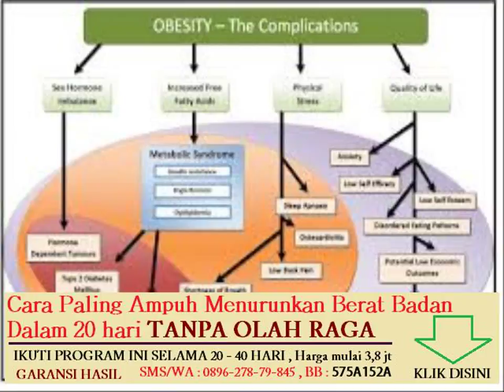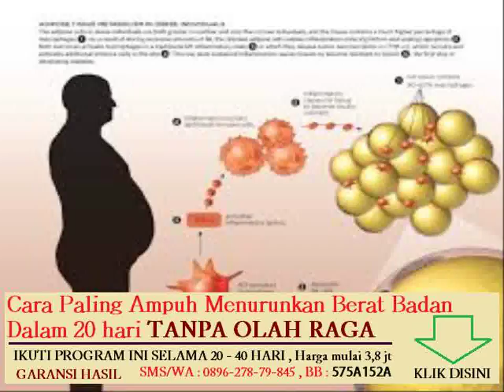program untuk menurunkan berat badan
cara alami menurunkan berat badan tanpa efek samping

efek samping mengkonsumsi obat penambah berat badan

cara efektif menurunkan berat badan dengan fitnes

bagaimana cara menghitung berat badan yang ideal